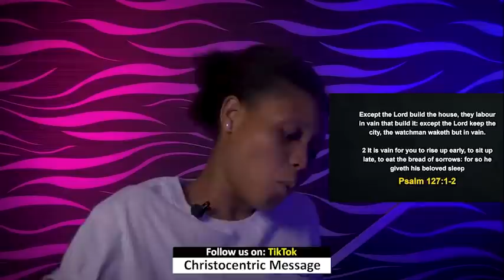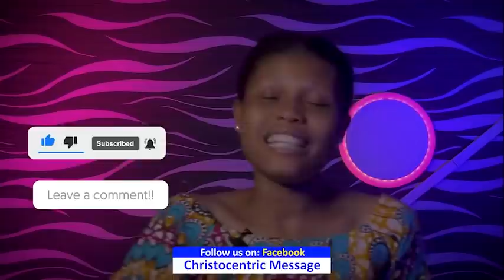SATURDAY Midnight Blessings, 2nd April 2022 - Apostle Joshua Selman | Good Word Before You Sleep